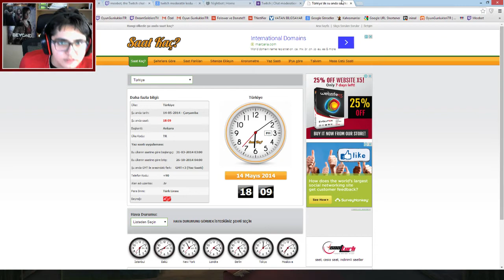Far Cry 3 Bölüm 5 Türkçe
Song: Electrape - Off The Heezy